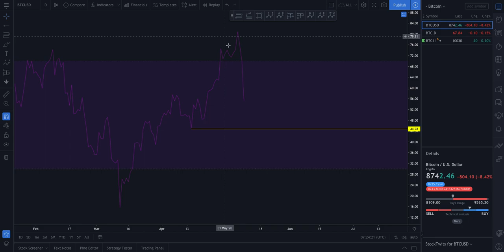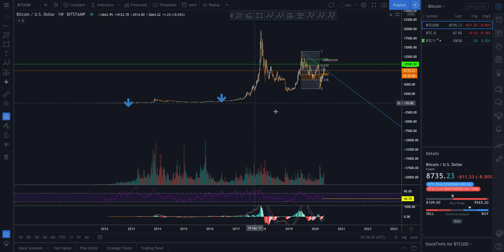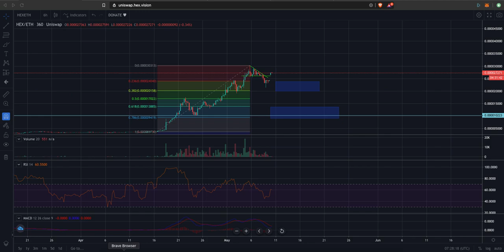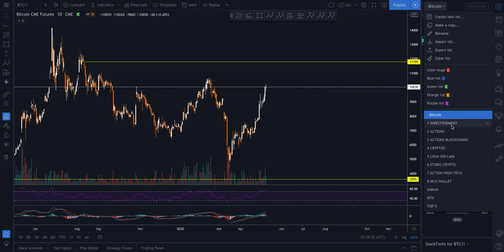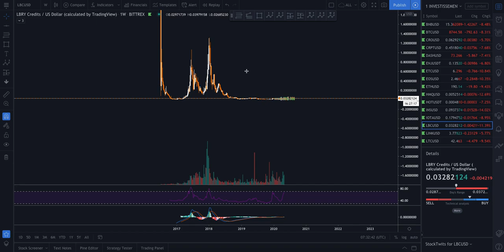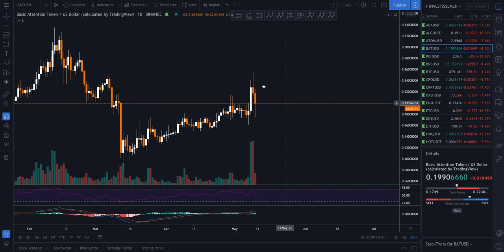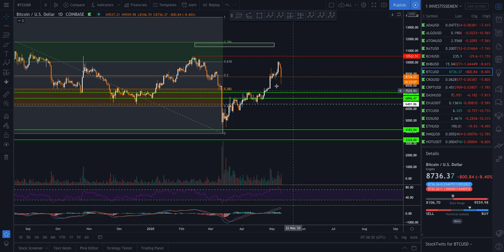PANIQUE A BORD DU BITCOIN ?! - CRYPTO MILLION FR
Ce contenu s’adresse exclusivement aux résidents suisses et ne constitue pas une offre ou une sollicitation pour les résidents français. Analyse personnel pour la suite de la montée et le crash à venir du bitcoin en français.

A+ et à vous la fortune!